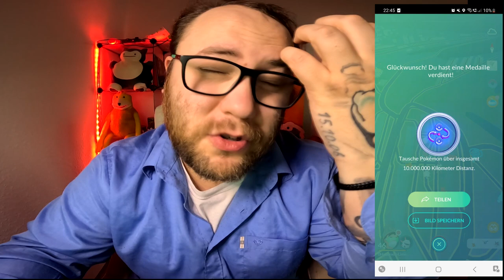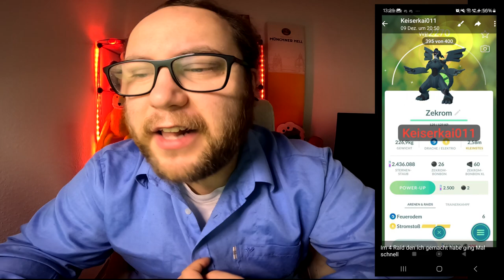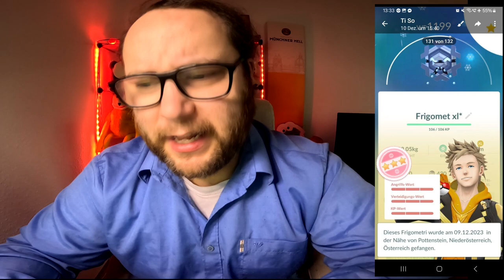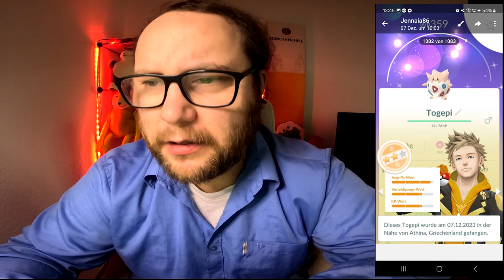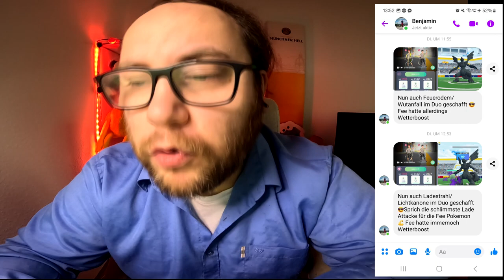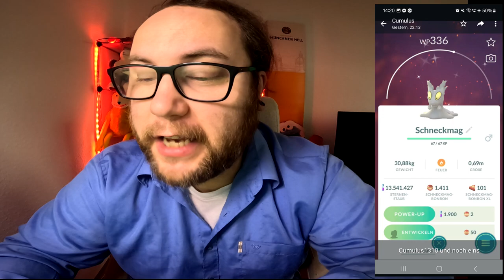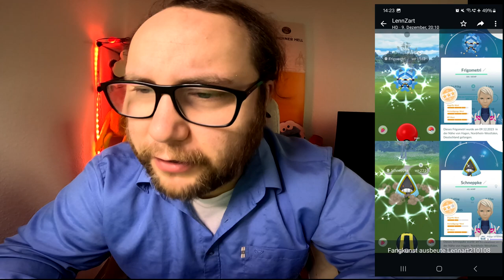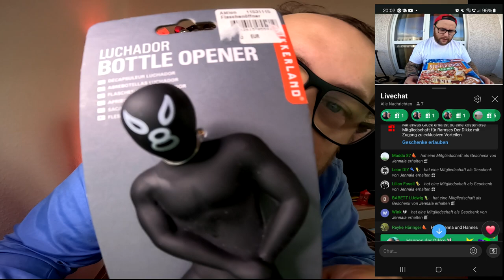Raid Am Mittwoch Vol. 265 (Highlights & Schocker) | Pokémon GO Deutsch # 2797